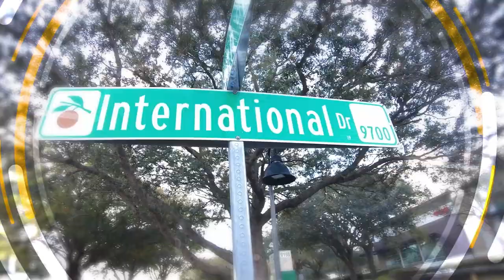Join FBLA for the 2024 Middle & High School National Leadership Conference